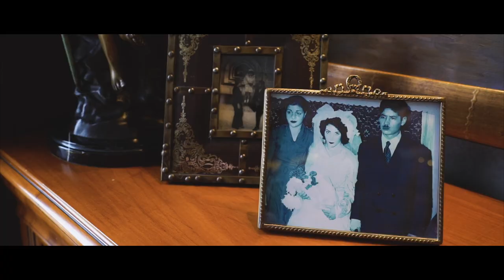Deniz & Vural Nişan Kısa Film